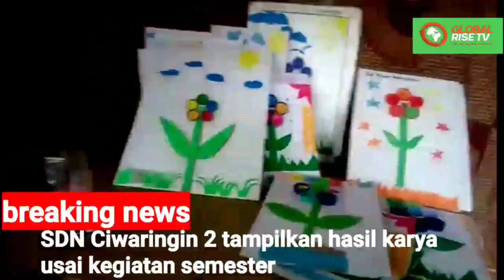SDN Ciwaringin 2 Setiap Semester Harus Tampilkan Hasil Karya Para Siswa